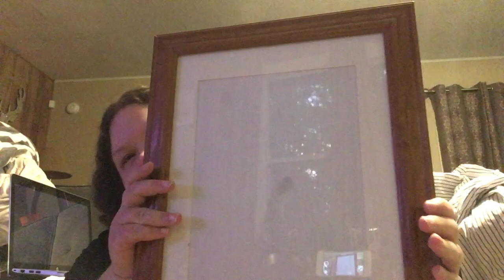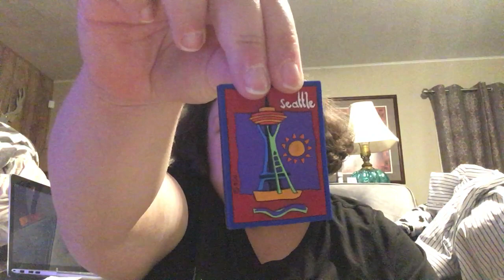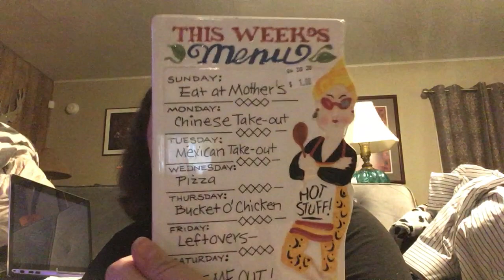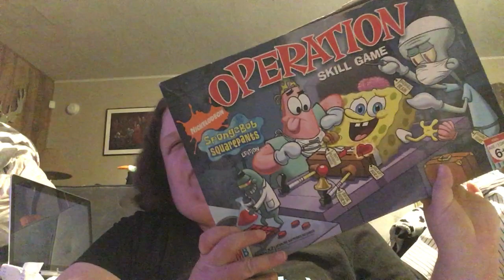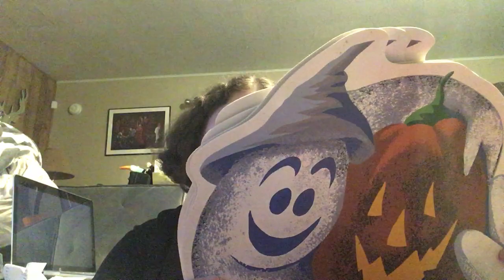YUP ANOTHER THRIFT HAUL | A GIRL BEING FRUGAL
A Girl Being Frugal's Favorites